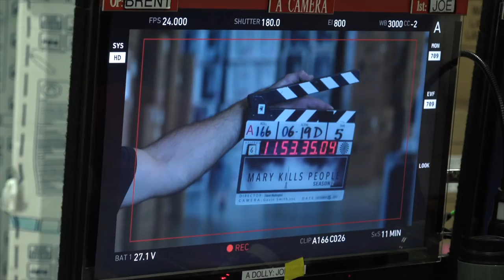Mary Kills People - Featurette: From Page to Screen | Season 2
Watch Mary Kills People Wednesdays at 8 et/pt on Global. Catch up on full-length episodes online the day after broadcast on GlobalTV.com or on the free Global Go app for iOS and Android.